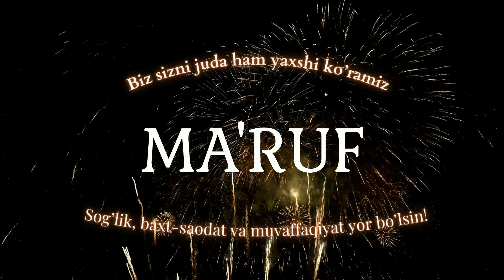Ma'ruf ismiga video